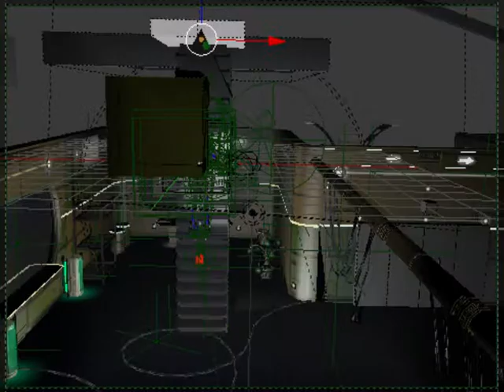Wrectified:Lets Go Ziplining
Using the grapple beam system,

I was able to make a zip line in about 4 minutes.